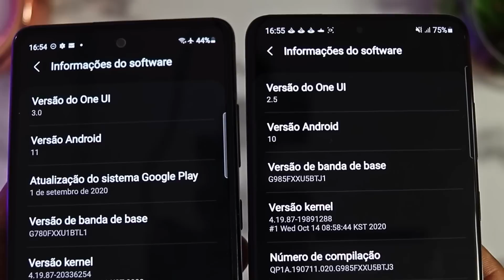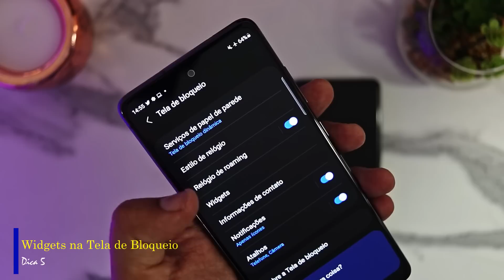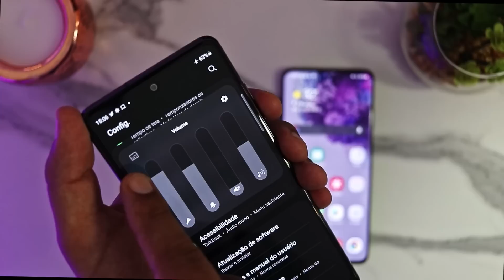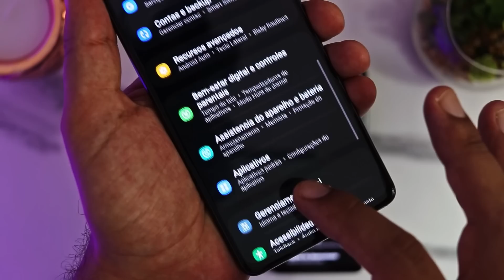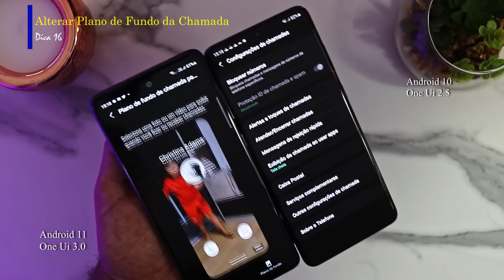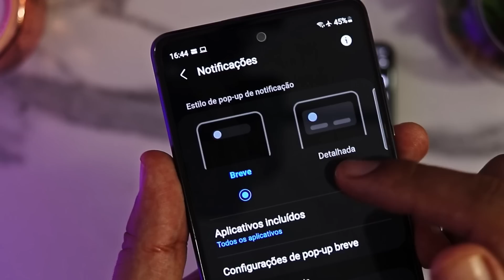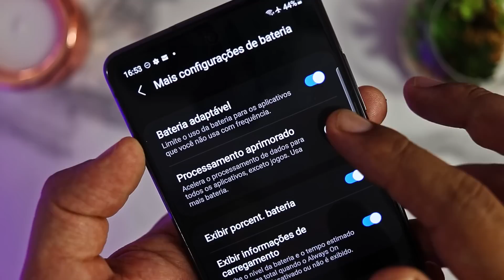⚠️ CHEGOU! 24 NOVIDADES do Android 11 | One Ui 3 0 | Samsung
Vídeo trabalhoso, mas importante para conhecermos o que vem por ai nos novos Samsungs, com Android 11. O futuro está aqui!
RIFA SAMSUNG GALAY S21
GRUPOS GT ONLIVES.